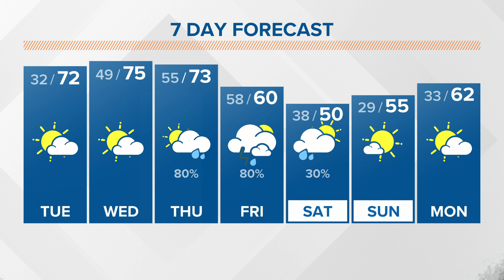February 7, 2023 Morning Forecast